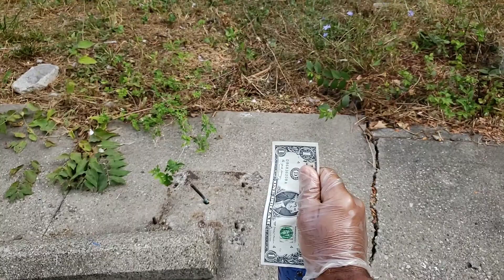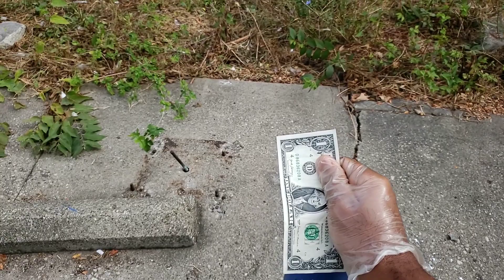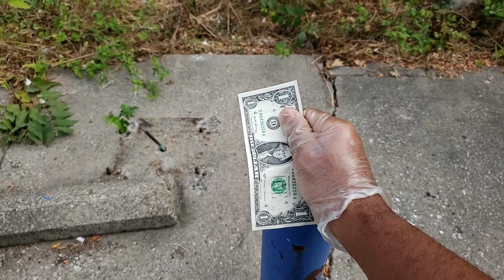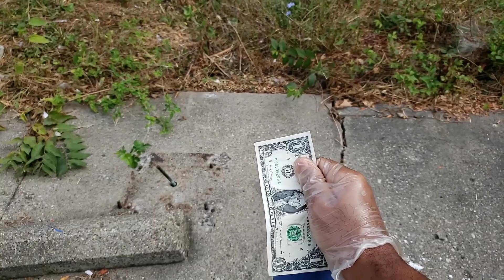I thought I had the day off!(Can't make a simple trip to the store without ....)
This is what my life has become